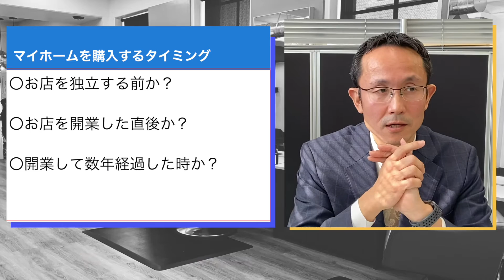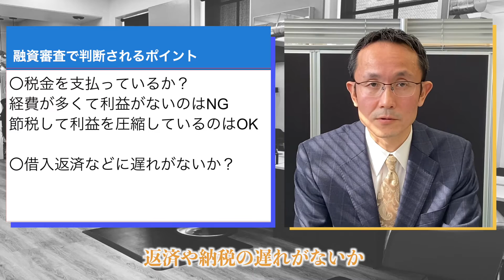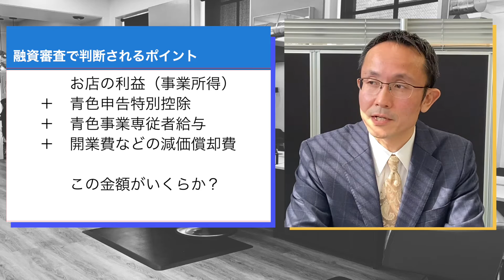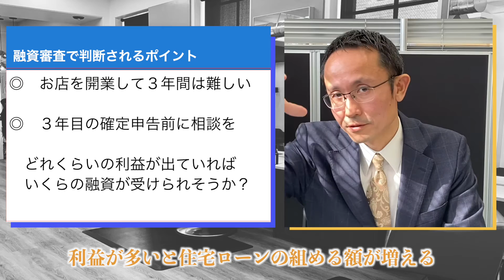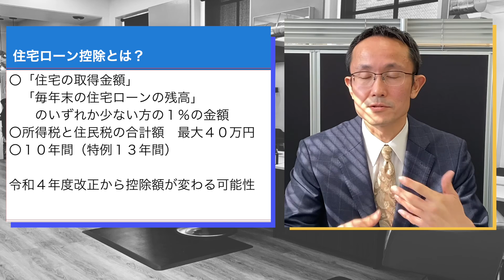美容室開業 美容室を開業した後、住宅ローンは借りられるのか？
いつか自分のマイホームを持ちたい！独立の前に住宅を買うべきか、独立した後に買うべきか、悩んでいる方も多いと思います。住宅ローンを組みタイミング、開業した後にどんな条件を満たせば住宅ローンが組めるのかをご紹介します。
美容室の開業相談がチャットでできる事務所アプリのダウンロードはこちらからどうぞ。